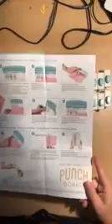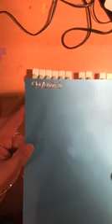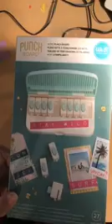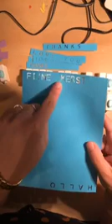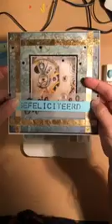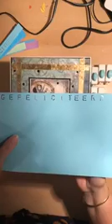WORD PUNCH BOARD | september 2018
Kimya Verpakkingen
Ga je binnenkort trouwen? Is er een zoon of dochter geboren? Of ben je creatief en maak je kaarten, of andere creaties? Bij Kimya Verpakkingen zit je goed. En of je nu iets voor een kinderfeestje moet verzinnen, een themafeest organiseert, of kantoorartikelen nodig hebt: wij willen je graag helpen. Kimya Verpakkingen is veelzijdig. Voor elke gelegenheid hebben we wel een product dat past.